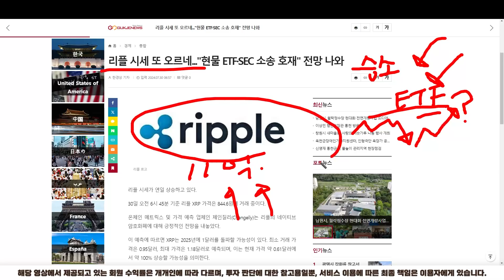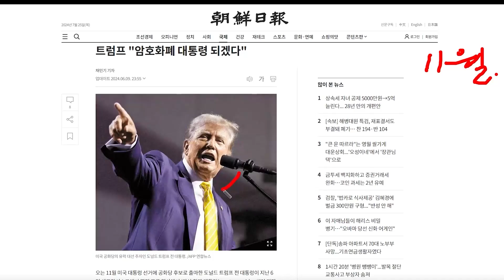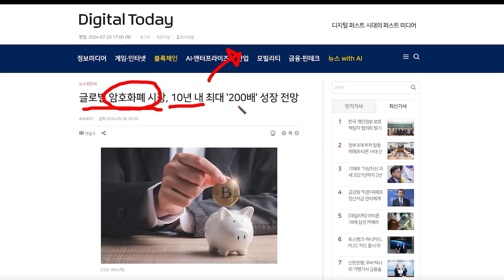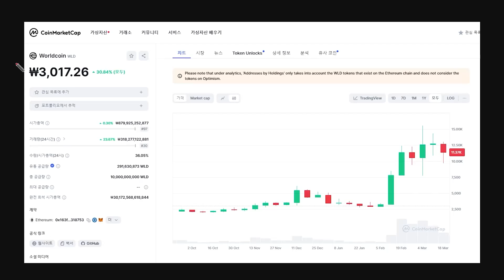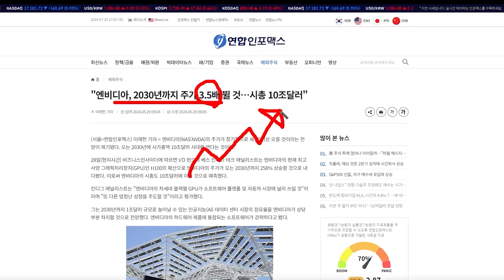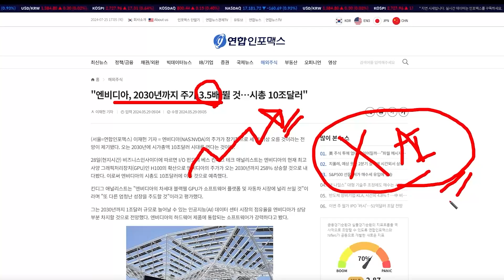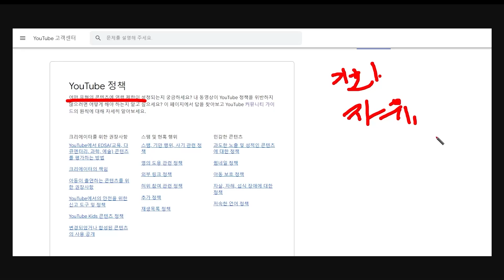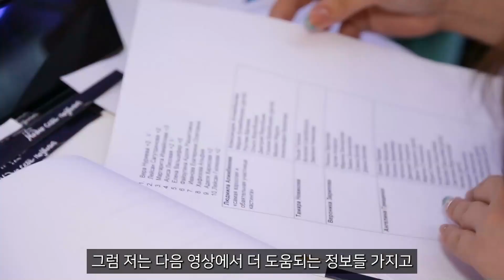[리플] 초대형 호재 나왔습니다 이게 사실이라면... 최소 500% 상승!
더 빠른 정보, 더 빠른 소식을 원하신다면
댓글에 [ 핸드폰 뒷번호 4자리 ] + [ 문자 or 문자완료 ]
남겨주시면 제가 보다 빠르게 전달 가능합니다 :)